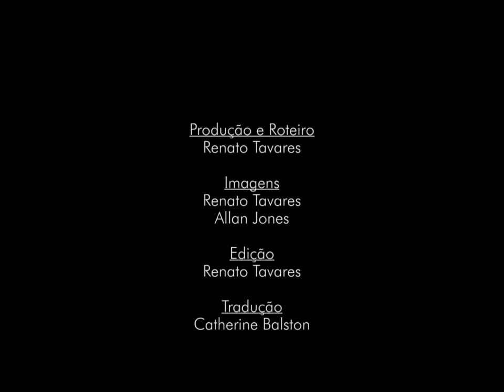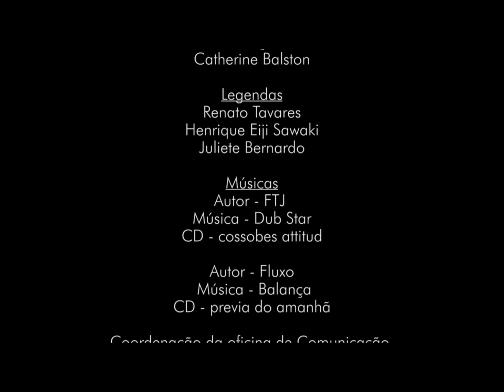Vamos nessa: Two amazing people of Guaianases - Renato Tavares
Feeding a community: Dona Maria and Mr Paulo have been selling hotdogs and candies, respectively, for years in the Guaianases community. They are both well known and respected for the humble work they do.
Dona Maria is not only a provider of food, she is also a confidante and her place of business encourages somewhere to hangout and feel relaxed.
Sr. Paulo has been selling his candies for 50 years walking appx 10 km daily as he beats his drum to announce his arrival.
Truly, two amazing people.